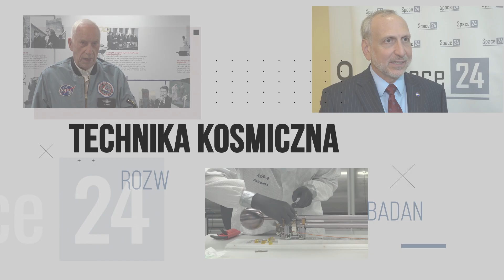Polska osiągnęła znaczny postęp w sektorze kosmicznym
W ostatnich dniach października odbywała się dwudniowa konferencja z okazji dziesięciolecia polskiego członkostwa w Europejskiej Agencji Kosmicznej. Gościem honorowym minionego wydarzenia był Dyrektor Generalny ESA Josef Aschbacher. Jak powiedział - w Polsce przez ostatnie 10 lat dość mocno rozwinął się sektor kosmiczny i wobec tego należy dalej inwestować w rodzimy przemysł, by mógł być konkurencyjny oraz znajdować się w gronie największych europejskich graczy.

Ponadto Aschbacher jest pod wrażeniem wsparcia, jakiego udziela polski naród i rząd walczącej Ukrainie. Zwrócił także uwagę na fundamentalne znaczenie przestrzeni kosmicznej dla zapewnienia bezpieczeństwa państwa. W dalszej części naszej rozmowy poruszono wątki wojny rosyjsko-ukraińskiej i jej wpływu na prace ESA oraz potencjalnego członkostwa Ukrainy w europejskiej agencji.

Polskie drony dla ukraińskich komandosów - ZBIÓRKA